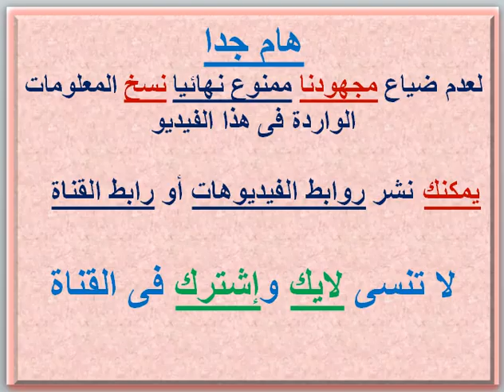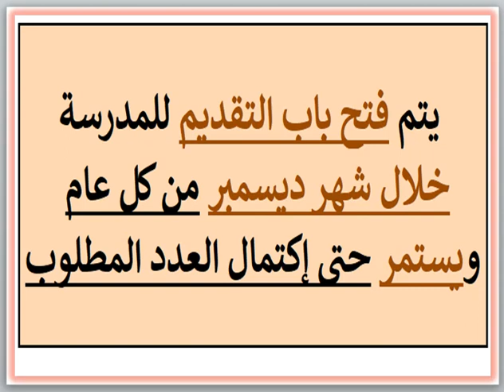مصاريف ومعلومات عن مدرسة هاوس اوف انجليش (دار اللغات) (طريق اسكندرية القاهرة الزراعى) 2024 - 2025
مصاريف ومعلومات عن مدرسة هاوس اوف انجليش (دار اللغات) (طريق اسكندرية القاهرة الزراعى) 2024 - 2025 House Of English Fees